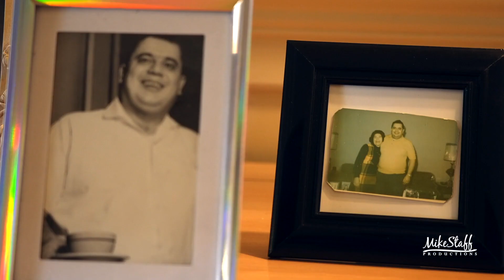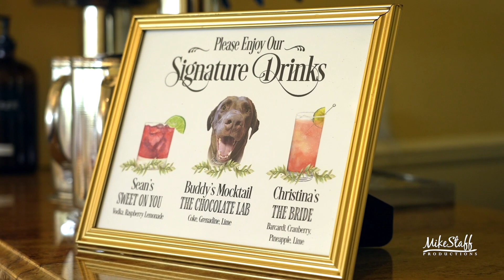Mike Staff Productions - Detroit Wedding Videography - The Wedding Video of Christina & Sean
Ceremony: Cherry Creek Golf and Banquet Center
Romantics: Cherry Creek Golf and Banquet Center
Reception: Cherry Creek Golf and Banquet Center